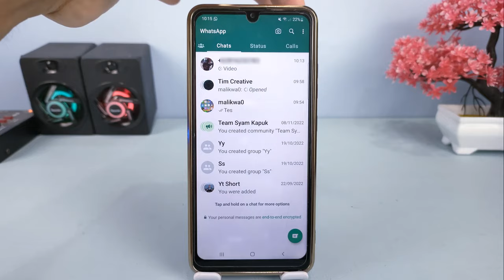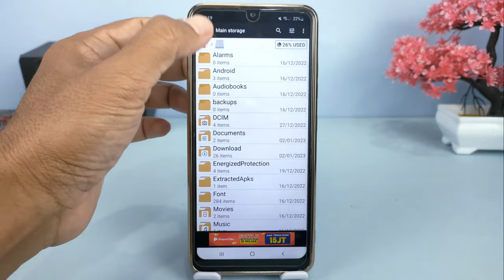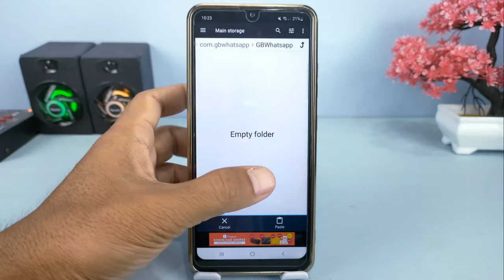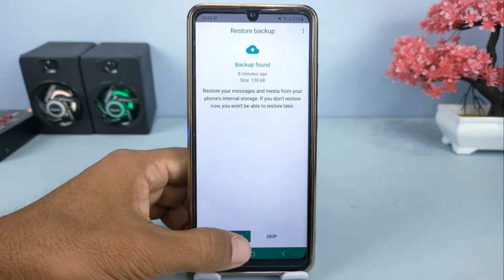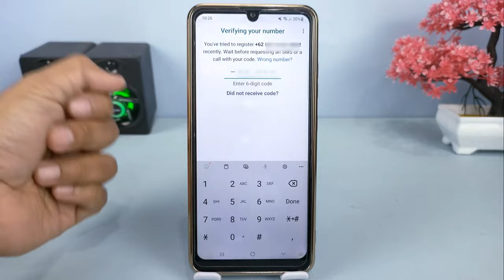Cara Simpan Foto Dan Video Sekali Lihat Di WhatsApp Ke Galeri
Ketika kita mendapatkan kiriman foto ataupun video untuk sekali dilihat,maka setelah kita selesai melihatnya,untuk foto tersebut tidak akan bisa dilihat lagi 'tidak bisa di screenshot ataupun disimpan.

Nah Jika kalian ingin menyimpan foto ataupun video yang dikirim untuk selalu dilihat,maka ada cara yang mudah untuk melakukannya,silahkan simak videonya ,dan buat kalian yang belum subscibe di channel ini silahkan untuk subscribe terlebih dahulu.

Terima Kasih